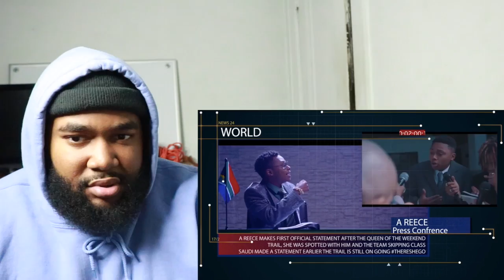Saudi - There She Go Ft A-Reece | REACTION